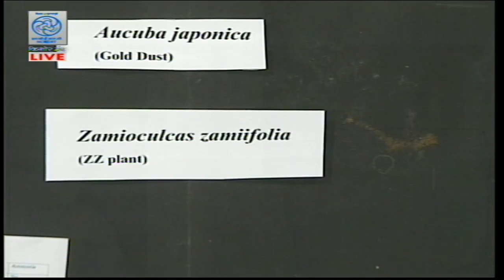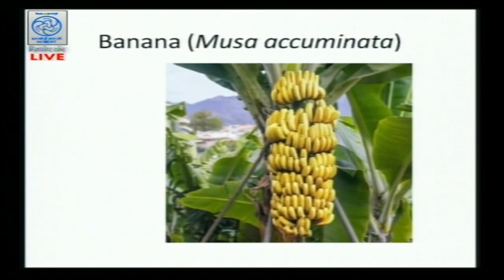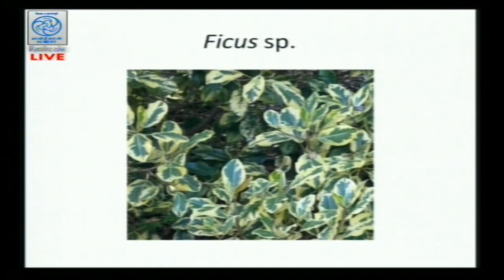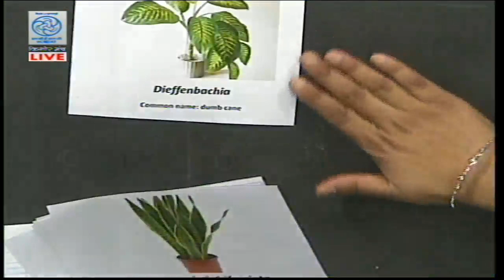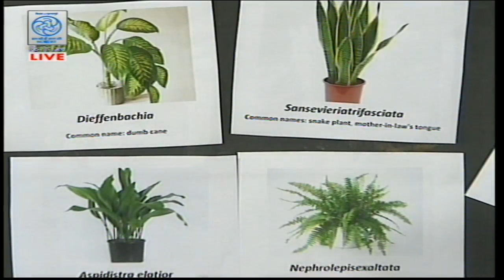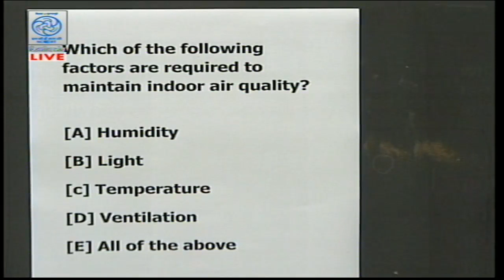Live Discussion on "Role of Plants in reducing Air Pollution"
Expert : Prof. Sunita Farkya &  Dr. Pushp Lata Verma